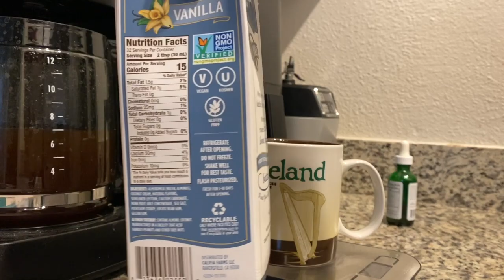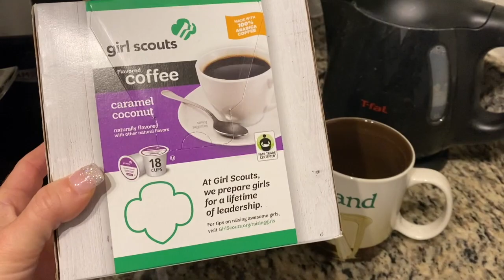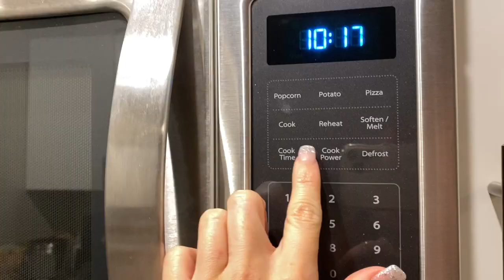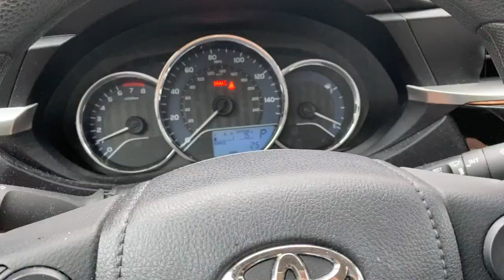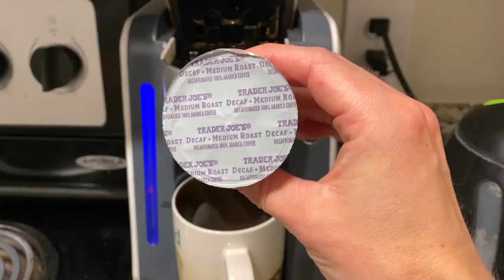Peak Week | DEXA SCAN | Carb Loading FDOE | EP. 6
IT'S FINALLY PEAK WEEK!
This is Episode 6 of my Bikini Competition Prep Series for 2020! My first competition of the year is in just a few days--hence the title of Peak Week (which is your last week before a bodybuilding competition!)

In this episode I take you through 5 to 3 days out from my show, including low carb depletion days, then a full day of eating at my first day of carb loading! I also get my DEXA Scan done to find out what body fat % I'm at & give you a few glimpses into my workouts, mindset, brain fog, & behind the scenes stuff.

The next episode I post will be my SHOW DAY vlog! I'll be posting updates all day long August 1st on my Instagram Stories, so be sure to tune in 🥰

+American Dream Nut Butter code "emyogifit"